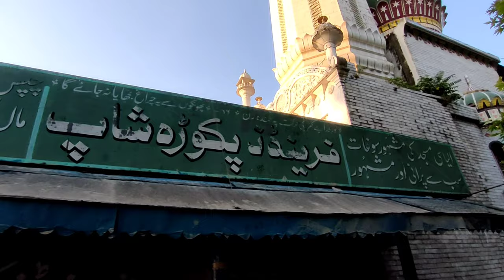ilyasi Masjid Abbottabad // Historical ilyasi Masjid Nawanshehr Abbottabad / ilyasi Masjid vlog